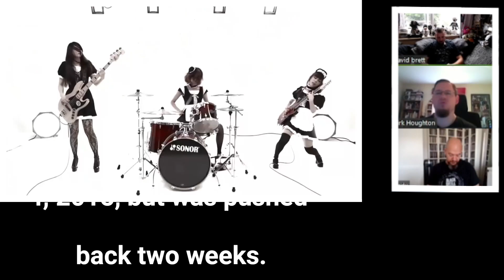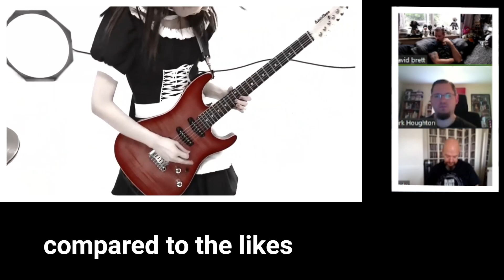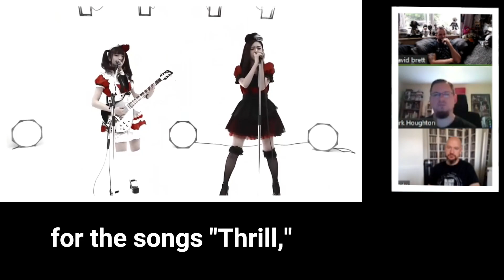BAND MAID THRILL - AN ADK REACTION